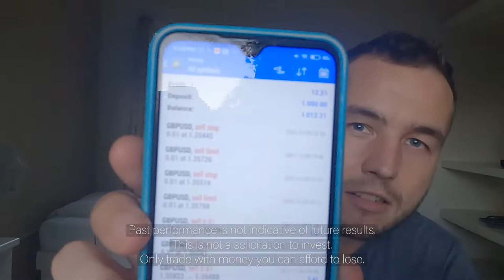6 of 30 Day Video Challenge | ZayterVlog Ep. 55